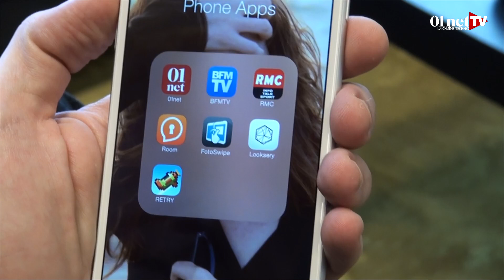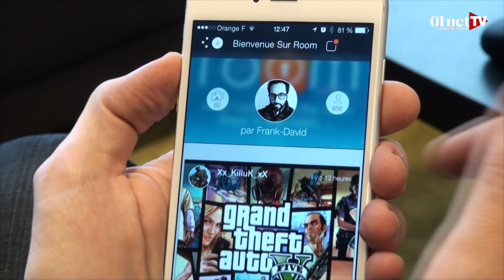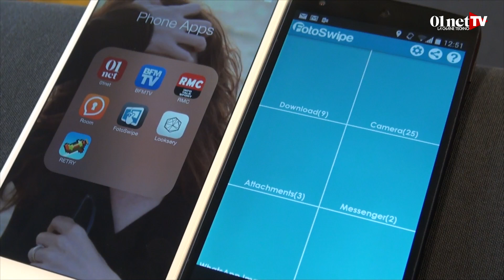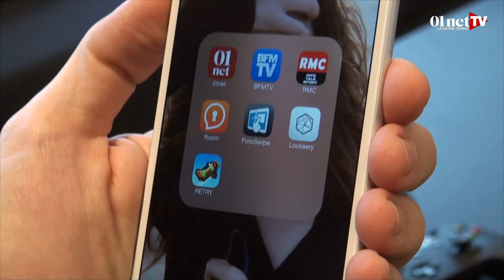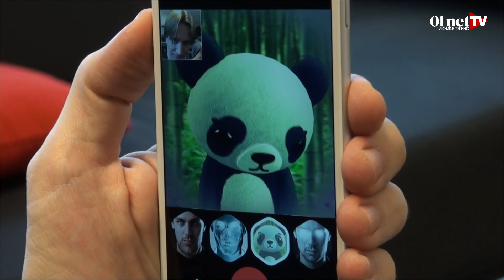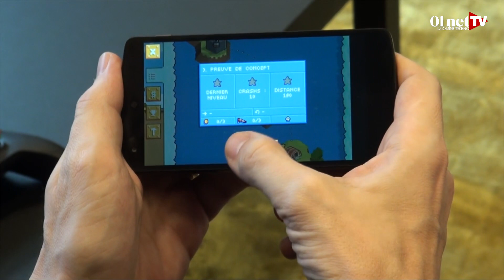Phone Apps #70 : Room, FotoSwipe, Looksery, Retry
Retrouvez la vidéo high-tech du jour chaque matin à 7h

La sélection des applis de la semaine :
- Room, pour discuter sur des forums (iOS)
- FotoSwipe, pour partager vos photos (iOS et Android)
- Looksery, pour transformer votre visage (iOS)
- Retry, pour piloter votre avion sans toucher le décor (iOS et Android)